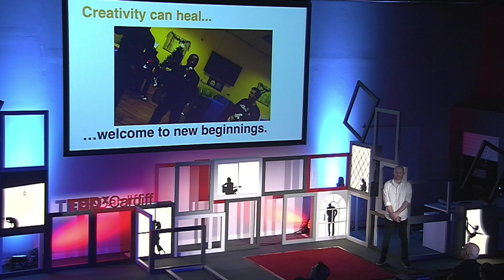Creativity Can Heal | Neil Sartorio | TEDxCardiff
Neil Sartorio shares his work on InHouse Records, offering the opportunity of creativity in prisons and how that can begin the process of healing. Neil is a strong believer that we live in a world that is sub-optimal compared to art of the possible. He has a lifelong passion regarding the power of public services to deliver real life-enhancing outcomes. Working through the years in Government, Consultancy & the Third Sector he has led thinking and then implementation of reimagined local public services. Central to this belief is that taking a citizen-centric approach can develop stronger and safer communities for all.

Outside of his partnership at a global consultancy, this passion has led him to get directly involved in three social enterprises that focus on building aspiration and opportunity in some of the most vulnerable parts of our country. The latest venture is In-House Records, an award-winning record label run by prisoners that Neil is co-owner and director. This initiative has led to delivering reduced violence in the prisons it operates, a zero re-offending rate and the ability to turn intervention into prevention through its work with the London Gang Exit programme. This talk was given at a TEDx event using the TED conference format but independently organized by a local community.